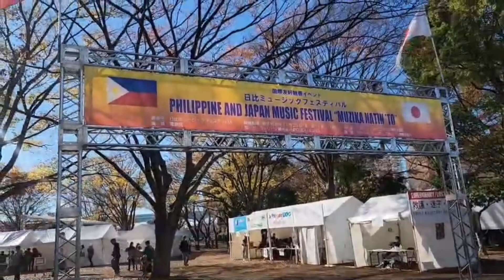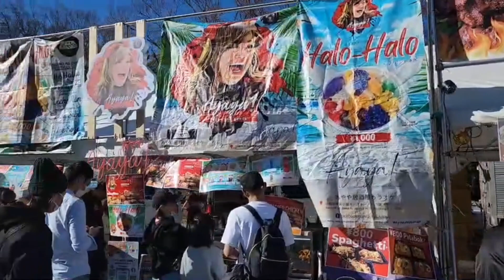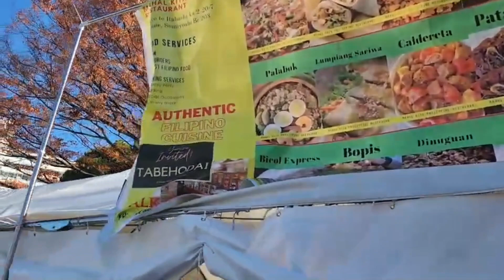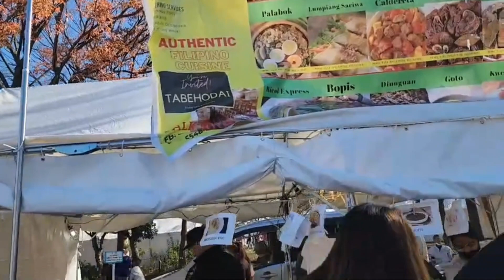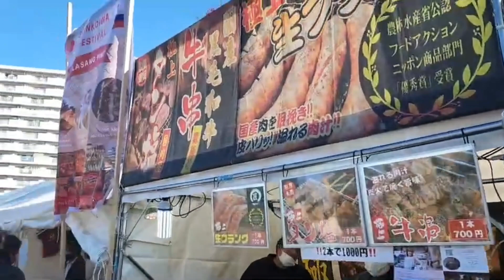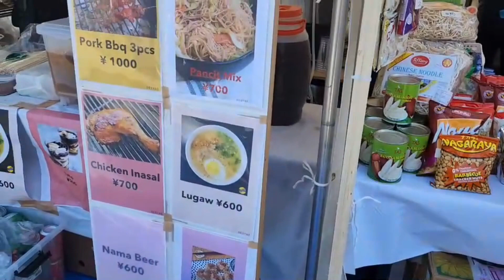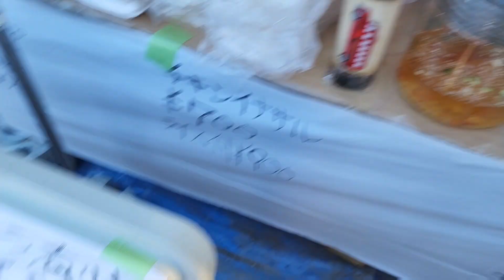【国内シリーズ】日比フィリピンミユージックフェスティバル２０２２新小岩公園突撃✌️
今回は新小岩公園で開催された日比フィリピンミユージックフェスティバル２０２２に行ってきました✌️
数々のミュージシャンが登場、またたくさんのブースも出てて楽しかったです😁

SNSもやってますのでフォロー宜しくお願いします🙇‍♀️

撮影依頼ございましたらDMにて宜しくお願いします🙇‍♀️

# ミュージックフェスティバル#フィリピン